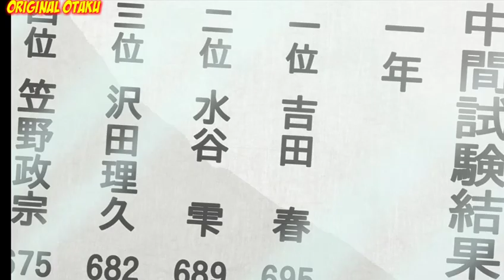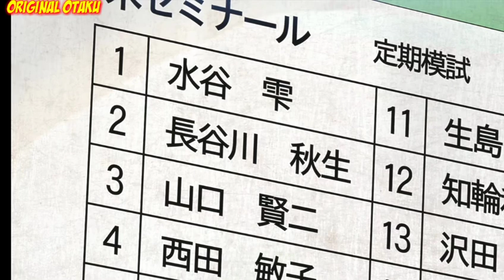My Little Monster Episode 7 In Hindi || Anime In Hindi || Original Otaku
Anime - My Little Monster Episode 7 In Hindi || Original Otaku

My Little Monster Episode 7